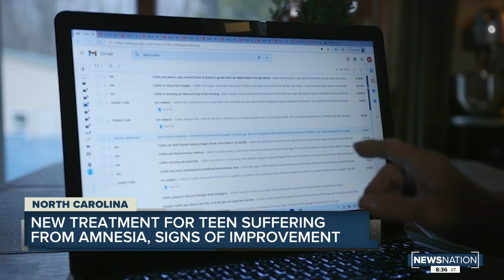Teen suffering from rare form of amnesia showing signs of improvement under new treatment